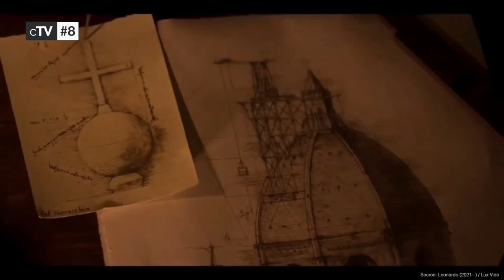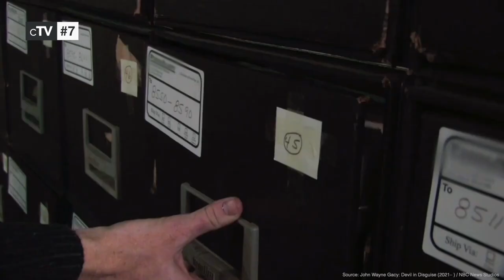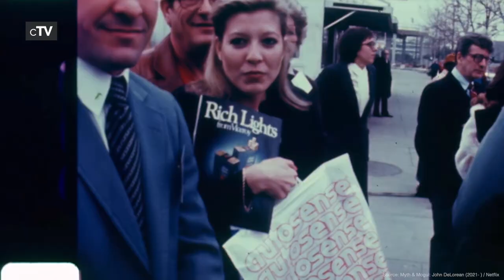Top 10 True Story TV Series of 2021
If you want to to know the best tv shows based on true stories you should definitely watch our picks for the best True Story TV Series of 2021. All biographical series in this ranking started in 2021.

We missed your favorite True Story TV Series of 2021?

TV Series in this Ranking:
10. Black Mafia Family (2021- ): (00:26)
9. Maradona: Blessed Dream (2021– ): (01:13)
8. Leonardo (2021): (02:01)
7. John Wayne Gacy: Devil in Disguise (2021– ): (02:48)
6. How to Become a Tyrant (2021– ): (03:34)
5. Halston (2021): (04:22)
4. Tiger (2021): (05:08)
3. Pretend It's a City (2021): (05:53)
2. McCartney 3,2,1 (2021): (06:41)
1. The Billion Dollar Code (2021): (08:17)